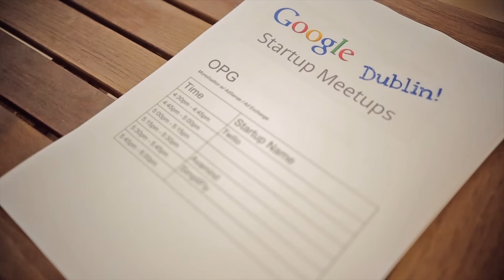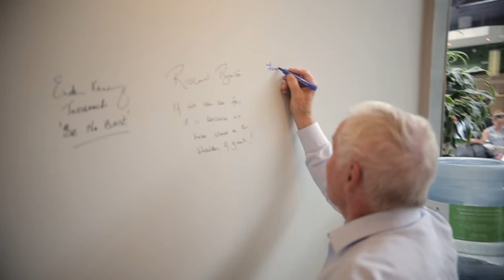Dogpatch Labs joins Google's Tech Hub Network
The Google Tech Hub Network is a community of independent partner tech hubs around the world. The Tech Hub Passport will allow Dogpatch Labs Members to access over 20 Google for Entrepreneurs (GFE) Tech Hubs globally.

Members will be able to land at any of the hubs and Google campuses, placing themselves at the centre of the tech eco-system in each city. Dogpatch Labs members can work at any of the Tech Hubs for free.

Video and editing by James Keating